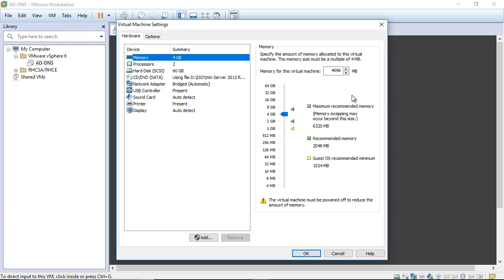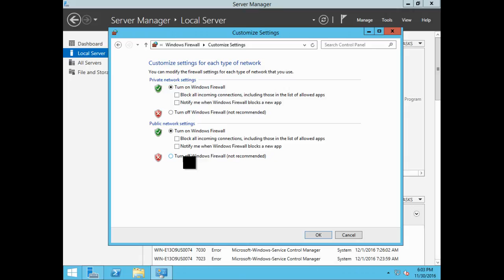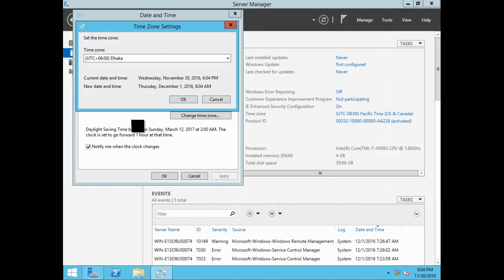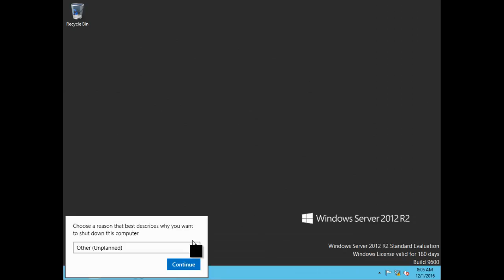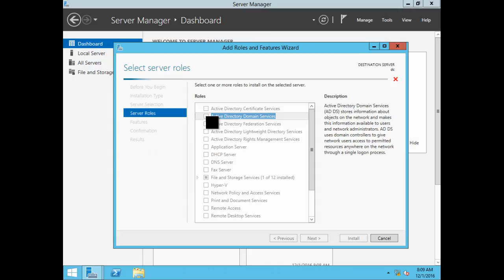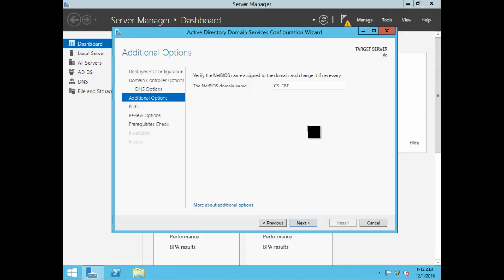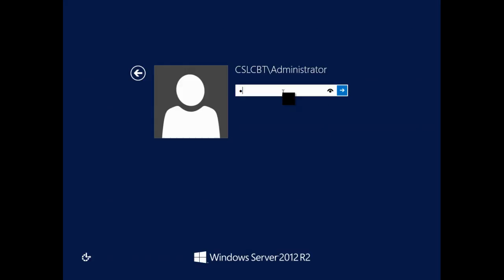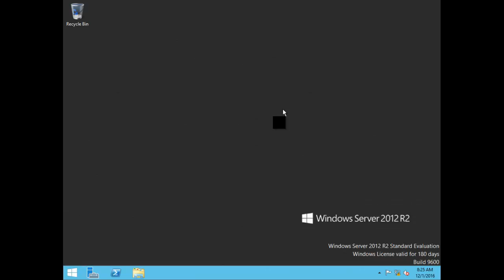Lesson 03 (Part - 01) : Install Active Directory and DNS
এই টিউটোরিয়াল টি তে VMware ESXi Lab এর জন্য Prerequisite হিসেবে ADDS and DNS Install করা যায়, এই বিষয় গুলো নিয়ে আলাপ করা হয়েছে। টিউটোরিয়াল টি 'CSL Training' কর্তৃক সর্বস্বত্ব সংরক্ষিত । সুতরাং কপি করা থেকে বিরত থাকবেন। যে কোনো পরামর্শ জানাতে ভুলবেন না।